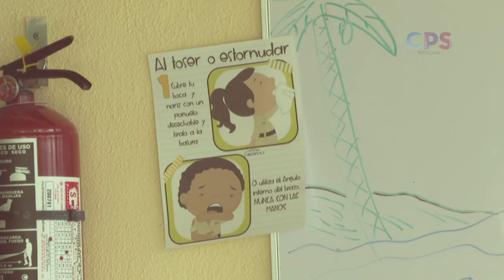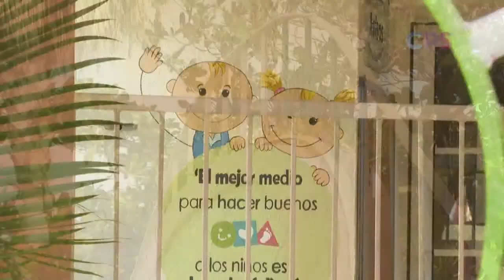Las guarderías en Baja California Sur volverán a operar de manera paulatina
Las guarderías en Baja California Sur volverán a operar de manera paulatina, indicó la comisionada estatal de Coepris, Blanca Pulido.